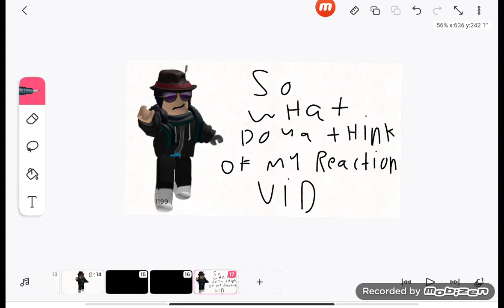my important message: